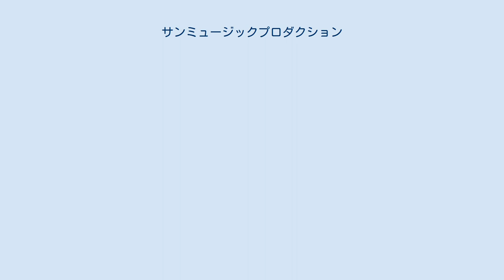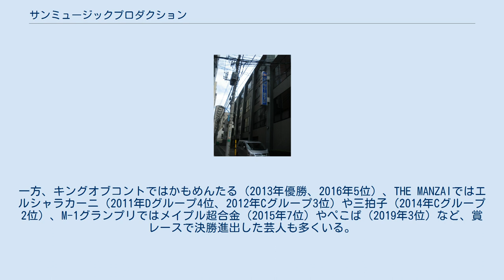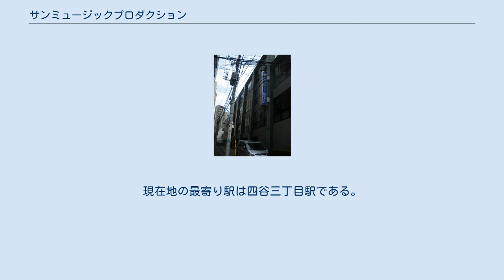サンミュージックプロダクション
株式会社サンミュージックプロダクションは、サンミュージックグループの中核となる芸能事務所の会社。
1968年創業。
 相澤秀禎（横須賀キャンプを中心に活動したバンドマンで、西郷輝彦をスカウトし、「龍美プロ」を設立して自らマネージメントを行った）が、「出来上がったスターを手がけるよりも、新人を育てたい」との思いから、1968年に設立した。
 相澤が、自らスカウトした森田健作（第55代千葉県知事）を第1号タレントとして、スタッフ2人と共に事業を始める。
社名は、森田のイメージであった「太陽」（サン）と、音楽プロダクションとしての「音楽」（ミュージック）の英語に由来する。
 1970年代に入ると桜田淳子、松田聖子、岡田有希子、早見優などの人気歌手・タレントを輩出し、1980年代頃には大手芸能プロダクションに成長した。
一方、1986年には岡田が突如、当時事務所のあった四谷の7階建てビル屋上から飛び降り自殺し、後追いで自殺する若者が多数（自殺予防対策センター報告によれば30人）出るなど世間に大きな影響を与えた。
現在も岡田の命日にはファンによる献花と黙祷が行われている。
 2004年、相澤は社長職を長男の相澤正久に譲り、会長に就任した。
2007年に創業40周年パーティーが創業者の相澤会長の喜寿および芸能生活40周年記念も兼ねた上で盛大に催された。
 かつては、姓名判断やドラマの役名等から、「○田○子」（桜田淳子は本名）と言う芸名をつける事が多かったが、1986年に芸能界入りした酒井法子以後は、本名のままでデビューするケースも多い。
 「ミュージック」という社名だが、古くからお笑いタレントも数多く所属しており、「プロジェクトGET」のセクション名がつけられている。
2000年以降のお笑いブームでは、ダンディ坂野、ヒロシ、小島よしお、スギちゃんといったピン芸人を数多く輩出した。
しかし、これらのタレントは俗に言う一発屋として終わることが非常に多いことから、『一発屋製造工場』と揶揄されることもあり、事務所自らも使用している。
一方、キングオブコントではかもめんたる（2013年優勝、2016年5位）、THE MANZAIではエルシャラカーニ（2011年Dグループ4位、2012年Cグループ3位）や三拍子（2014年Cグループ2位）、M-1グランプリではメイプル超合金（2015年7位）やぺこぱ（2019年3位）など、賞レースで決勝進出した芸人も多くいる。
また鳥居みゆきや小島よしお、スギちゃんもR-1ぐらんぷりで決勝進出している。
 2009年7月に事務所が四谷四丁目の四谷大木戸ビルから左門町の四谷アネックスに移転。
大木戸ビルは新宿通りの新宿アルタ前と四ツ谷駅の中間地点にあり、報道も多くされたことから（後述）、他の事務所から比較すると知名度が高かった。
現在地の最寄り駅は四谷三丁目駅である。